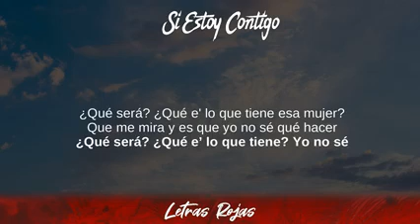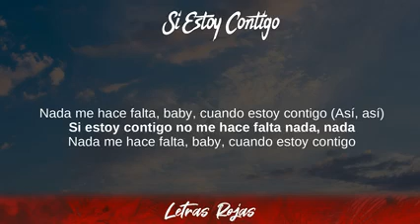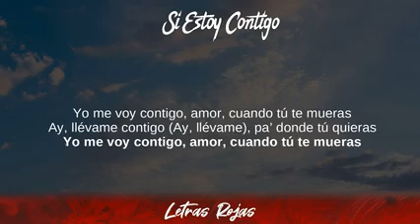Camilo - Si Estoy Contigo (Lyrics/Letra)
Camilo - Si Estoy Contigo (Lyrics/Letra) | Wing Lyrics
Si Estoy Contigo - Camilo
Gracias suscriptores Wing Lyrics:

➡️Suggested Video:
Bino Rideaux, Young Thug - Mismatch:

👍Follow Camilo:
All DSPs:

❥Wing Lyrics:

Camilo - Si Estoy Contigo Lyrics
00:00 ¿Qué será? ¿Qué e' lo que tiene esa mujer?
00:05 Que me mira y es que yo no sé qué hacer
00:10 ¿Qué será? ¿Qué e’ lo que tiene? Yo no sé
00:16 Que me toca y siento cosas en la piel
00:20 Si estoy contigo no me hace falta nada, nada
00:26 Nada me hace falta, baby, cuando estoy contigo (Así, así)
00:32 Si estoy contigo no me hace falta nada, nada
00:37 Nada me hace falta, baby, cuando estoy contigo
00:41 Por ejemplo a la toalla que te seca, baby, yo le tengo celos, celos
00:48 Y al aceitico de coco que en la playa tú te pones en el pelo, pelo
00:53 Celo' de la arena que se te pegó
00:56 Y e' que ni en la ducha se te cayó
00:59 Te quiero cerquita pa’ verte mejor
01:01 Y darte lo' beso' que nadie te dio
01:04 Si estoy contigo no me hace falta nada, nada
01:09 Nada me hace falta, baby, cuando estoy contigo (Así, así)
01:14 Si estoy contigo no me hace falta nada, nada
01:19 Nada me hace falta, baby, cuando estoy contigo
01:24 Llévame contigo, pa' donde tú quieras
01:30 Yo me voy contigo, amor, cuando tú te mueras
01:35 Ay, llévame contigo, pa' donde tú quieras
01:40 Yo me voy contigo, amor, cuando tú te mueras
01:46 Si estoy contigo no me hace falta nada, nada
01:51 Nada me hace falta, baby, cuando estoy contigo (Así, así)
01:56 Si estoy contigo no me hace falta nada, nada
02:02 Nada me hace falta, baby, cuando estoy contigo
02:07 Llévame contigo, pa' donde tú quieras (Pa' donde tú quiera')
02:13 Yo me voy contigo, amor, cuando tú te mueras
02:18 Ay, llévame contigo (Ay, llévame), pa’ donde tú quieras
02:23 Yo me voy contigo, amor, cuando tú te mueras
02:29 La Tribu